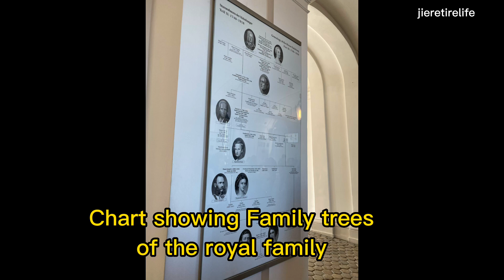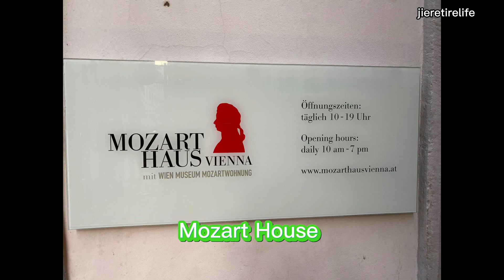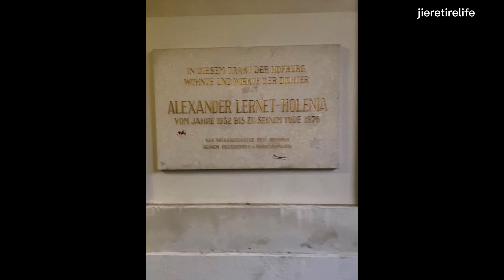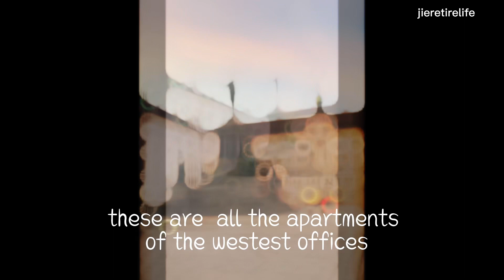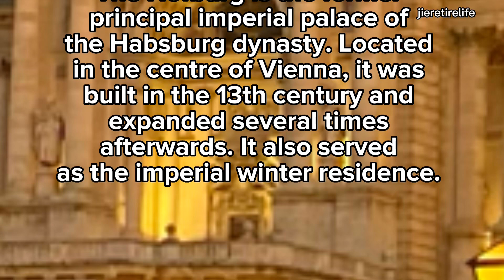東欧之旅奥地利#Austria#Vienna Eastern Europe Trip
Austria Dec2019 trip#Eastern Europe

Eastern Europe Trip#Dec2019